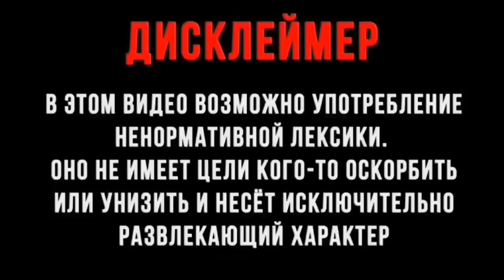А ОНА САМА ГДЕ ПРЯЧЕТСЯ??? РАЗГОВОРЫ С КОЛЛЕКТОРАМИ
ФЕДЕРАЛЬНАЯ ЮРИДИЧЕСКАЯ КОМПАНИЯ "Не быть должником"

Спешите! Обращайтесь!

ПОМОЧЬ НА РАЗВИТИЕ КАНАЛА МОЖНО НА КАРТУ: 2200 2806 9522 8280